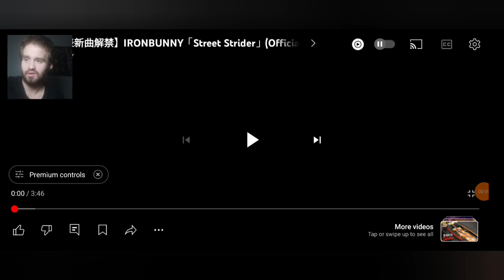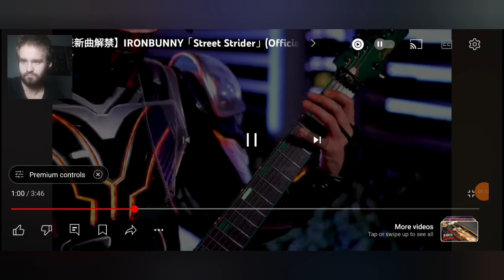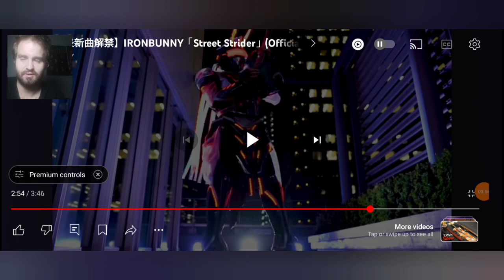My Reaction to Ironbunny - Street Strider (Official Video)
Hey everyone! Today, we're diving into the futuristic world of Ironbunny with their electrifying track "Street Strider." 🎸🤖 This band combines classic rock vibes with a unique twist, and I can't wait to share this one with all of you!

Grab your snacks, get comfy, and join me for some high-energy riffs, epic visuals, and a whole lot of rocking fun. 🤘😎

Time Stamps
0:00 - Intro
0:08 - Preview
2:02 - Song
7:08 - Review

8:40 - Outro